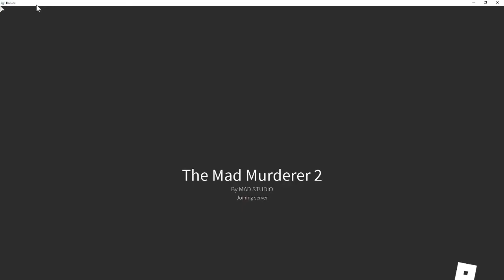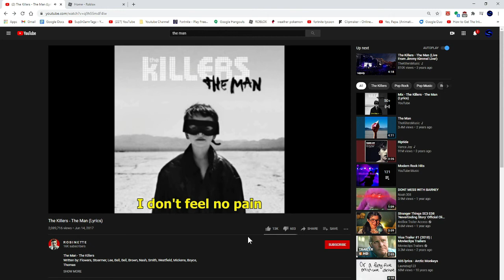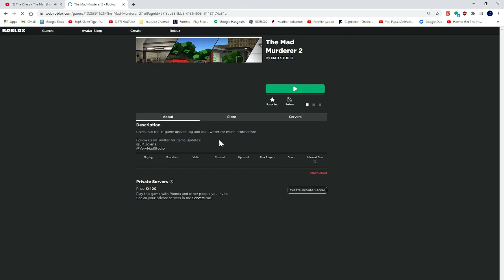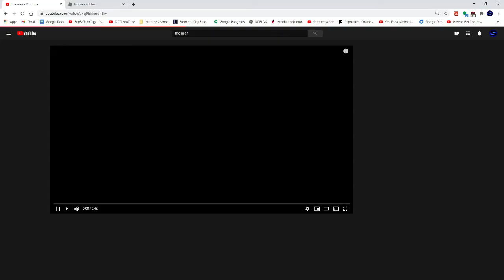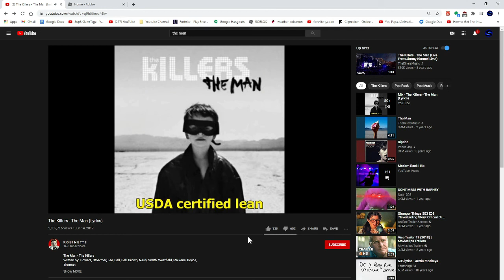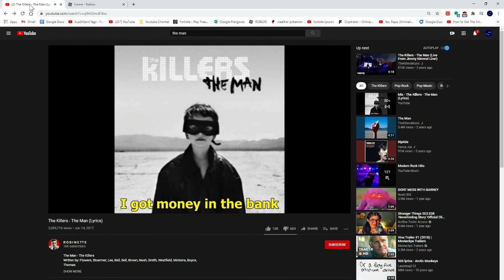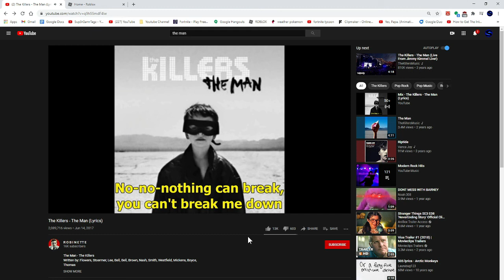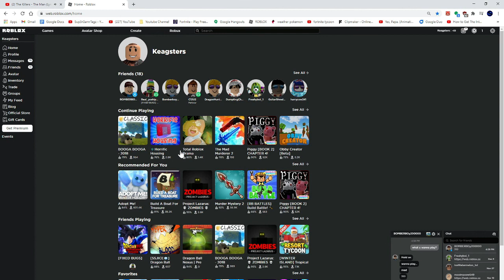The Killers The Man 1 Hour Version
This is probably copyright but idc.